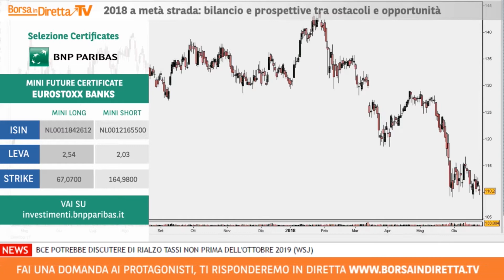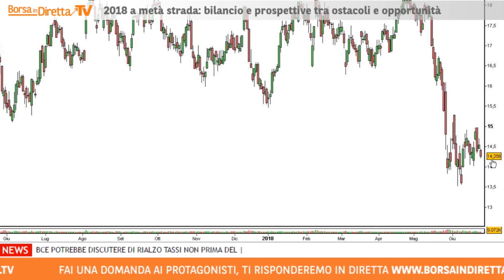BIND TV 25 giugno 2018–Banche: Intesa Sanpaolo e Unicredit al test di alcuni livelli importanti